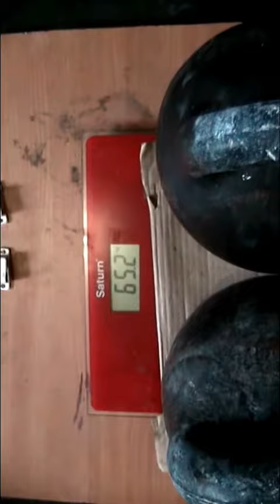********** 2П*ВЫРЫВАНИЕ СТЕПАНОВА*2П **********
Иван Лебедев,профессор атлетики,в своей книге описывал ВЫРЫВАНИЕ С ВИСЯЧИХ РУК,как особо сложное упражнение!!! При этом он отмечал,что К.Степанов,был очень хорош в данном движении.Также И.Лебедев акцентировал внимание,на том,что ему не приходилось видеть взятие веса большего,чем пара двойников!!! В настоящее время только Ярослав Савчук и Вадим Ищейкин выполнили вырывание с висячих рук на двойниках.